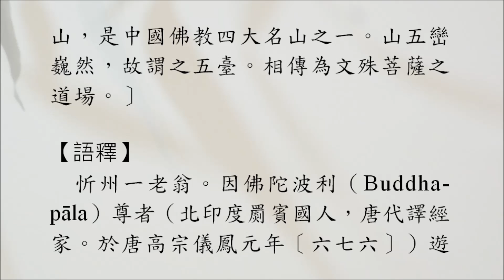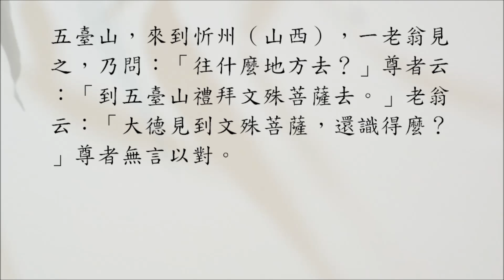豁開第三隻眼│禪宗公案 0170則：忻老問識（波利遊山）。「臺山禮文殊去。」「大德見文殊還識否？」